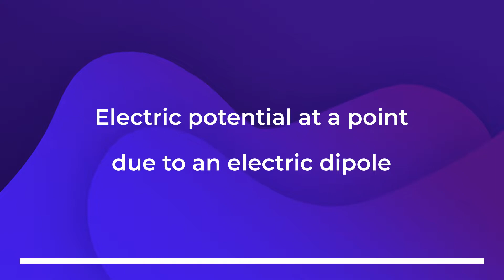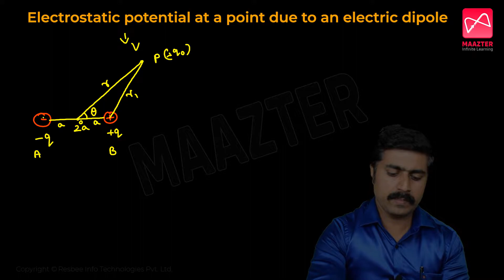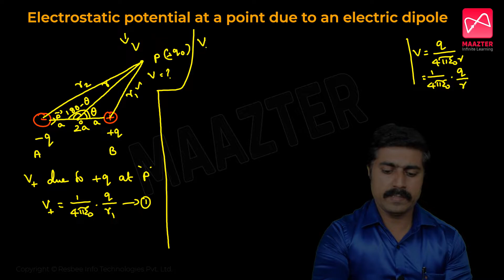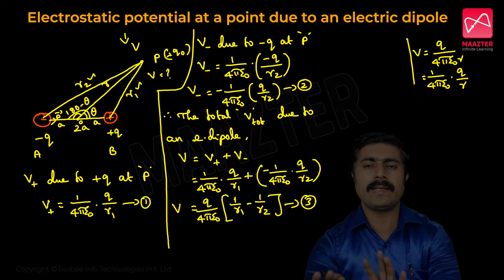12th Std | Physics | Electrostatics | Electrostatic potential at a point due to an electric dipole.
12th curriculum to the tamilnadu state board students in tamil and english language. This initiative will help the students from tamilnadu to study the 11th & 12th subjects through videos. It consists of :